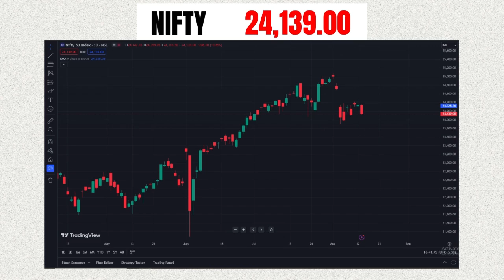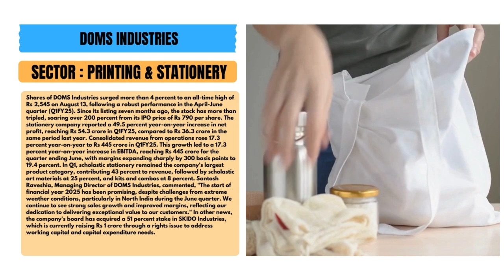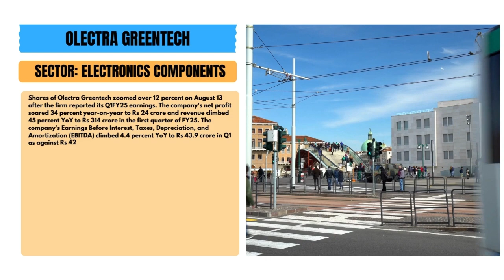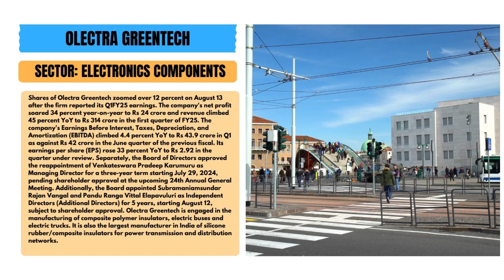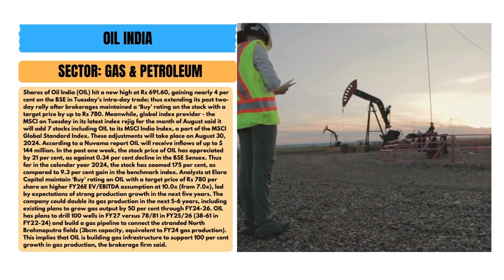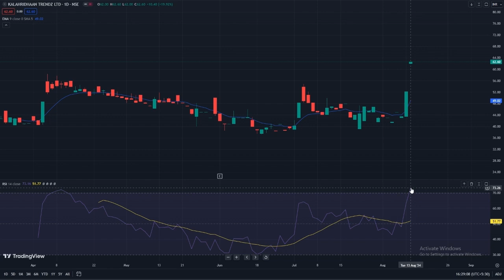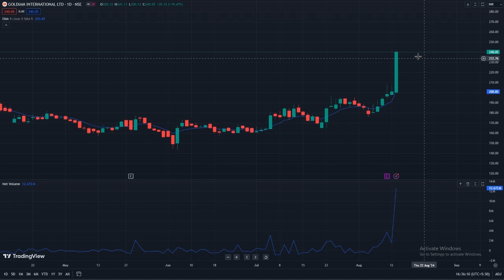Closing Bell: Post Market Report for Indian Share Market (13/08/2024)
Details of Market Close as well as some important corporate news for 13th August 2024 are covered in this video. Also included are some stocks to watch in the near term. Watch for Details!

0:00 INTRODUCTION
0:25 NIFTY AND SENSEX
0:42 TOP GAINERS AND LOSERS
1:02 DOMS INDUSTRIES
2:52 AARTI INDUSTRIES
4:32 OLECTRA GREENTECH
6:00 OIL INDIA
8:02 MARKET MOVERS
9:20 STOCK TO WATCH

Your queries-
Pre market update
Nifty
Banknifty
overseas Asain stocks
domestic market